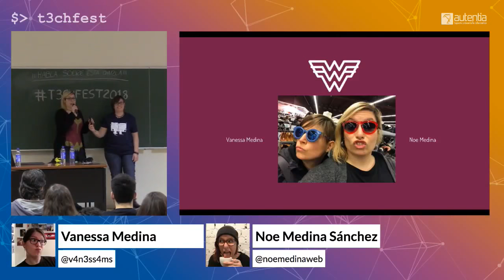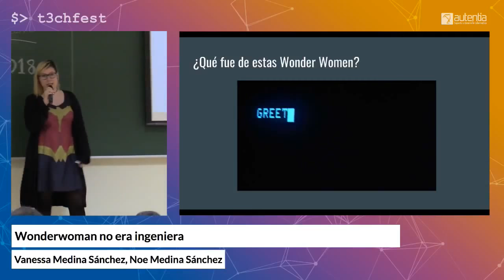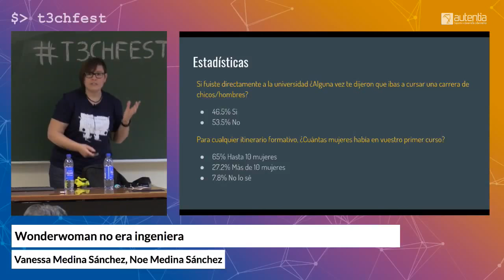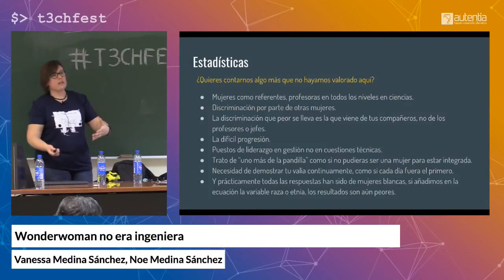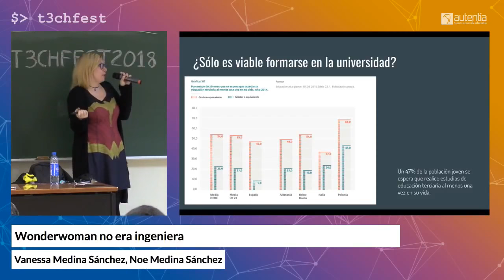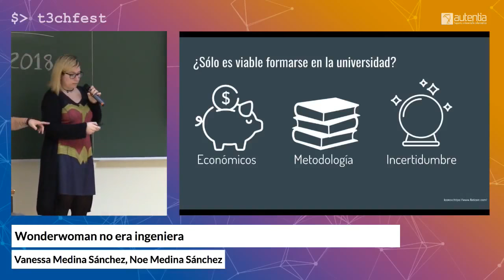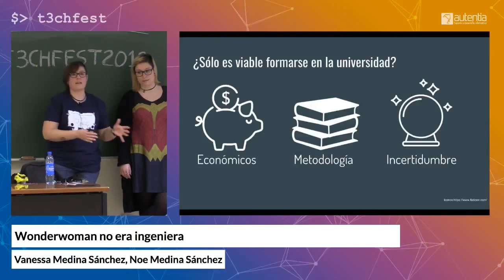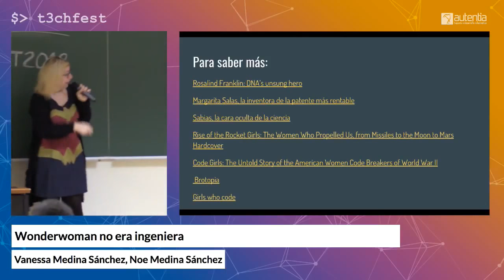Wonderwoman no era ingeniera | T3chFest 2018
Por Vanessa Medina, Noe Medina